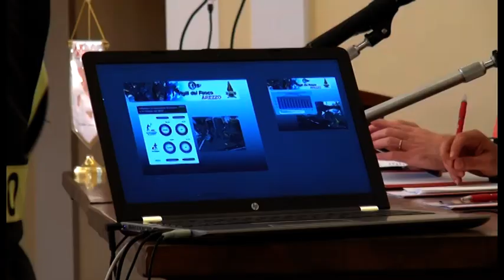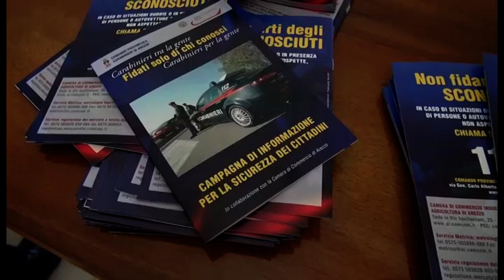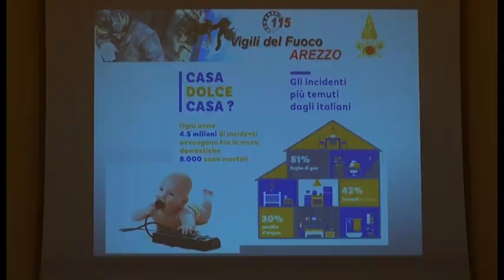"La casa, un luogo sicuro", l'incontro in Prefettura ad Arezzo